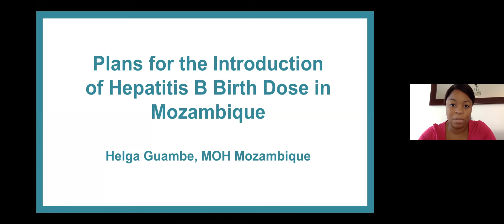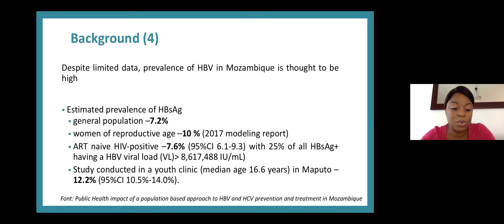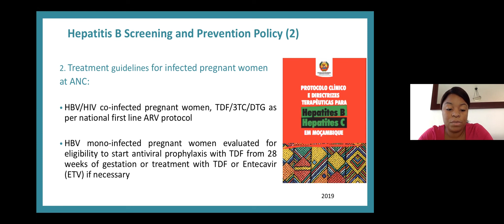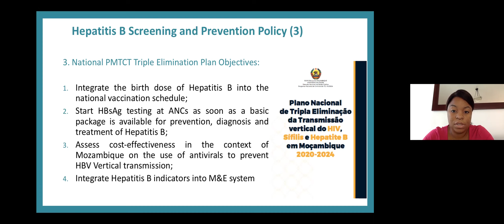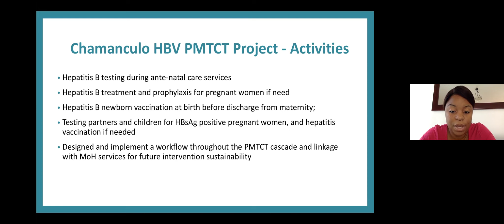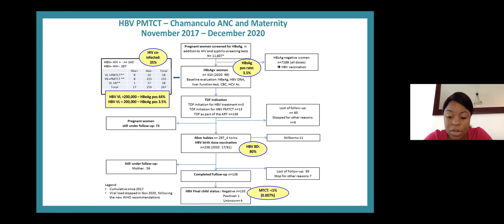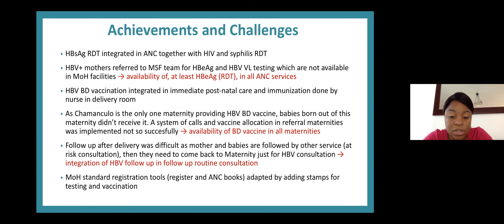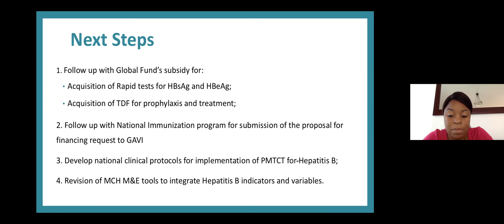HBV Birth Dose Community of Practice Second Meeting: Sharing Country Experiences Mozambique